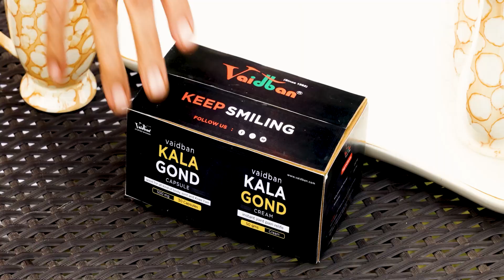ਘਰੋਂ ਗਿਆ ਦਵਾਈ ਲੈਣ ਰਸਤੇ ਚ ਪੈ ਗਏ ਲੁਟੇਰੇ ਦੇਖੋ ਕੀ ਕਰ ਦਿੱਤਾ ਹਾਲ..ਘਰਵਾਲੀ ਰੋ ਰੋ ਹੋਈ ਬੇਹੋਸ਼